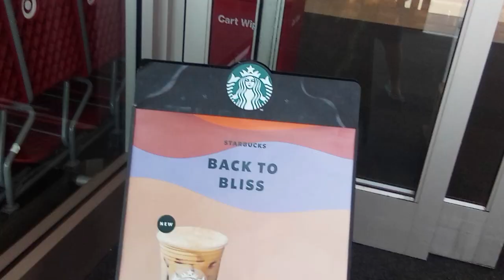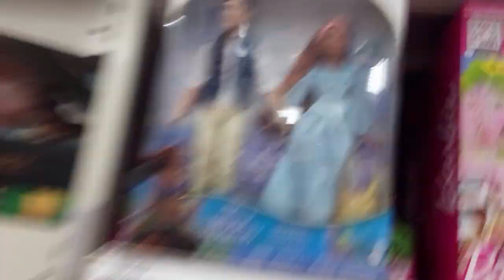Target shopping Vlog. looking at Dolls, stuffed animals and more.